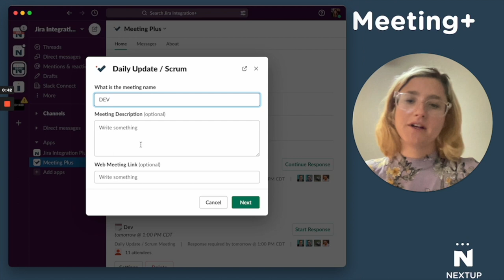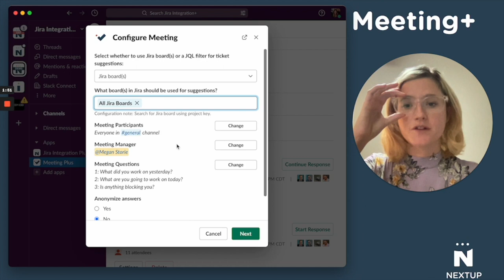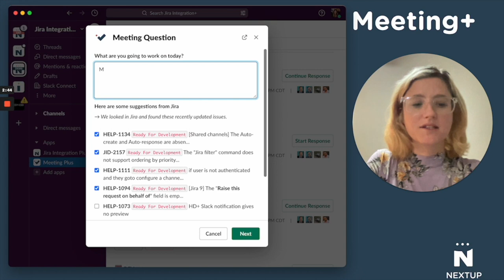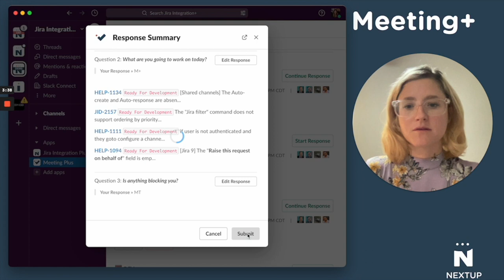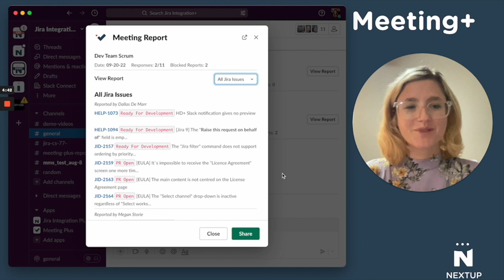My CX & Technical Writing Internship at Nextup.ai by Megan Storie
Megan (MA, expected 2023) talks about her experience as a customer success and technical writer in the software industry.

techcomm.unt.edu